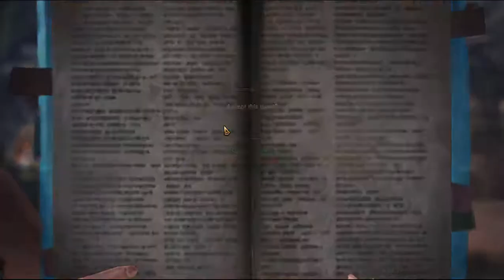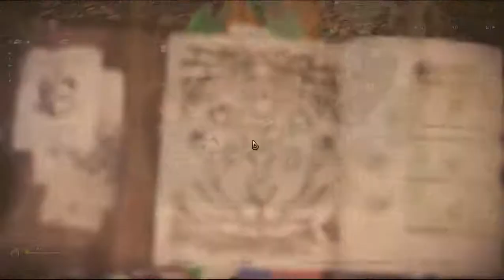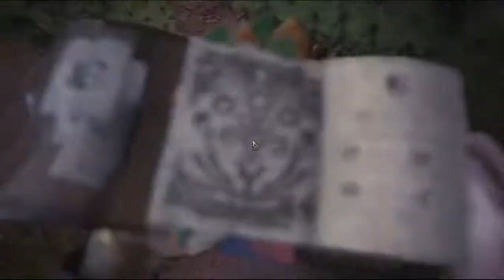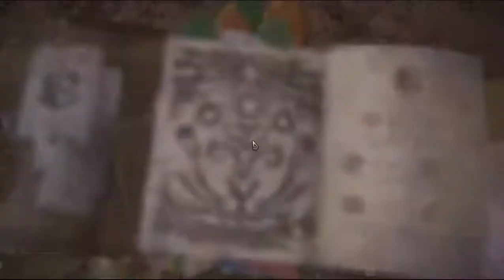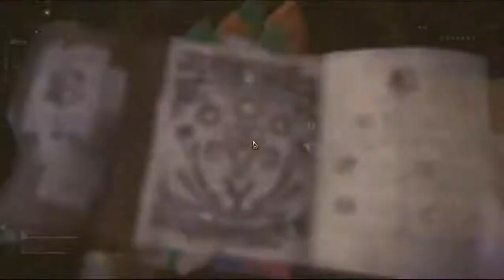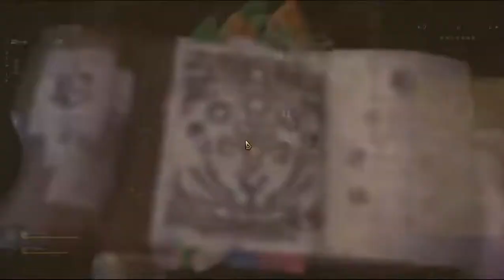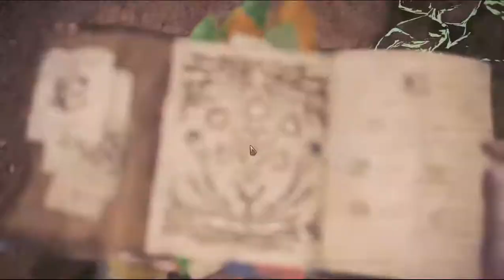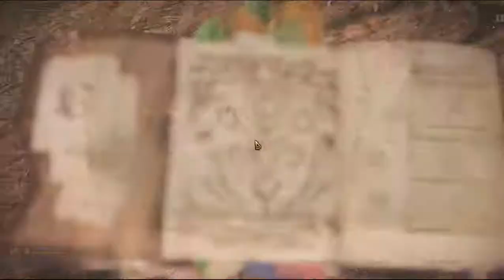Monster Hunter - World - Gameplay Part 11 - 2 Optional Quest (3 Star)